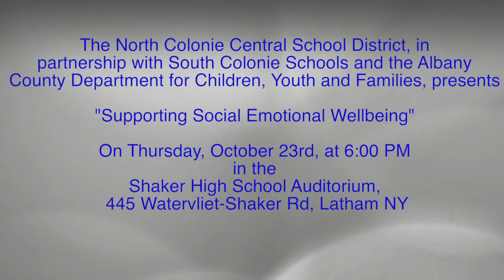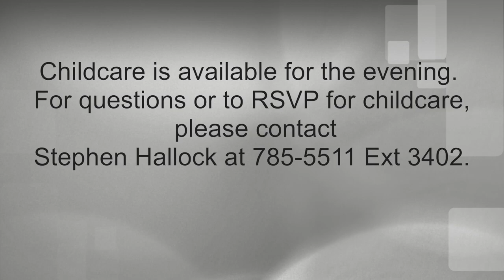Student Wellness Event FINAL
Childcare is available for the evening. For questions or to RSVP for childcare, please contact Stephen Hallock at 785-5511 Ext 3402.